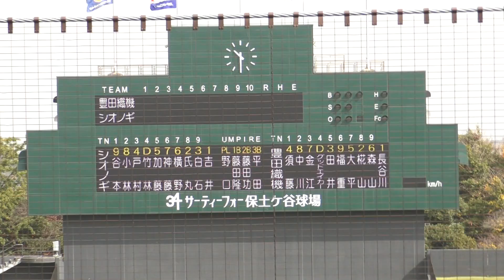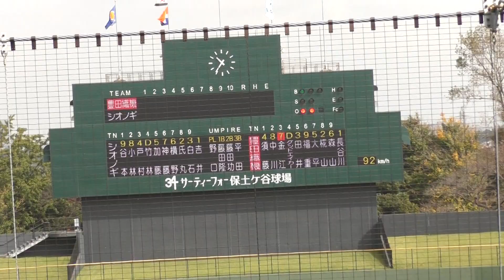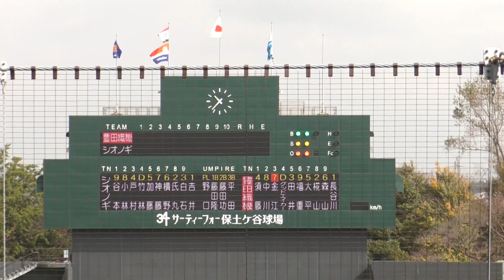【女子ソフト】シオノギ製薬 VS 豊田自動織機① 吉井朝香ー氏丸陽南バッテリー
吉井 朝香　よしい あさか
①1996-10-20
②157／右投左打
③創志学園高(岡山)→IPU・環太平洋大

氏丸 陽南　うじまる ひな
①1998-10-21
②159／右投右打
③園田学園高(兵庫)→金沢学院大